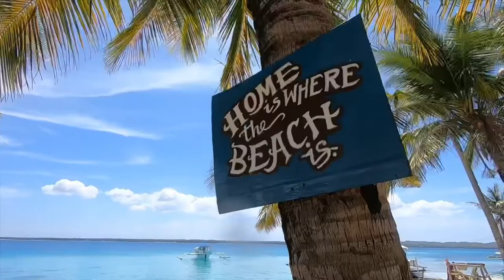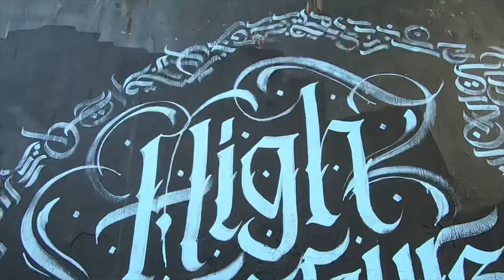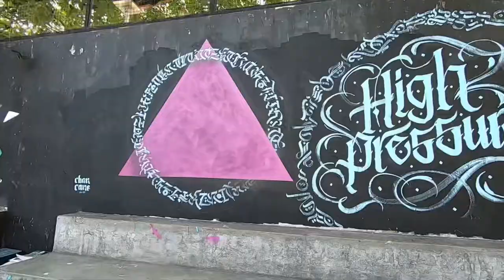High Pressure 9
Brainwash Manila's

High Pressure 9 Queen City

📍Pelaez Basketball court
(Across Sto.Rosario church)
Cebu City

WA2
NOER
RESIST
CHINOKOY
OVER
CHAN CANE
AJ

Instagram.com/HighPressureGraffiti